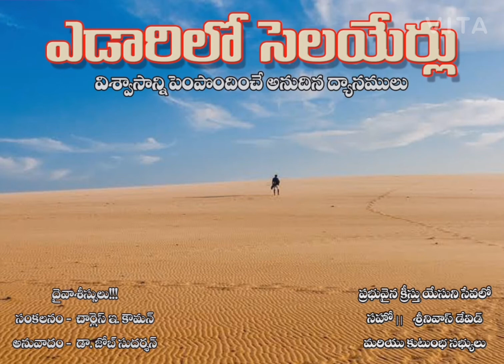27th Nov 2020 ఎడారిలో సెలయేర్లు yedarilo selayerlu telugu daily bible verse by bro srinivas david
27th Nov 2020 ఎడారిలో సెలయేర్లు yedarilo selayerlu telugu daily bible verse by bro srinivas david